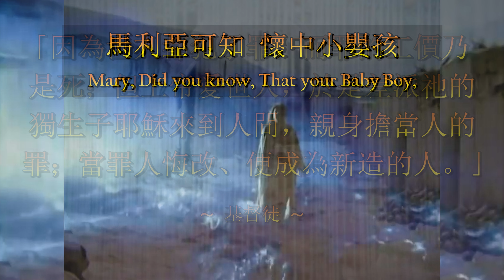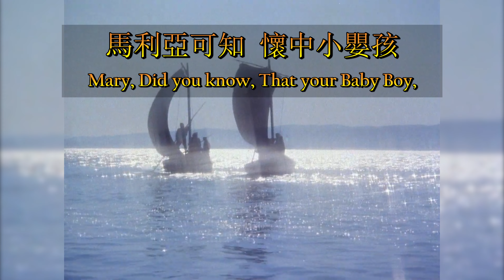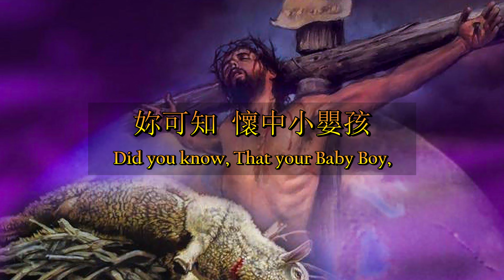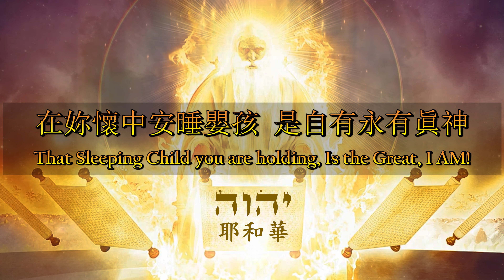馬利亞，妳可知道？（粵語）Mary, Did You Know?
Mary, Did You Know? 馬利亞，妳可知道？（粵語）

詞：Mark Alan Lowry（1958 - ），1984年
曲：Buddy Greene（1953 - ），1991年
中文：修自多個版本
Vocals: Wilson & Jane Li

「因為世人都犯了罪，而罪的工價乃是死；但上帝愛世人，於是差派祂的獨生子耶穌來到人間，親身擔當人的罪；當罪人悔改、便成為新造的人。」〜基督徒〜

馬利亞可知，懷中小嬰孩，有一天行在水上？
Mary, Did you know, That your Baby Boy, Would one day walk on water?
馬利亞可知，懷中小嬰孩，將拯救世上眾人？
Mary, Did you know, That your Baby Boy, Would save our sons and daughters?

妳可知，懷中小嬰孩，要改變妳一生？
Did you know, That your Baby Boy, Has come to make you new?
妳誕下這位嬰孩，將來要拯救妳！

馬利亞可知，懷中小嬰孩，能使瞎眼得看見？
Mary, Did you know, That your Baby Boy, Will give sight to a blind man?
馬利亞可知，懷中小嬰孩，能平靜狂風巨浪？
Mary, Did you know, That your Baby Boy, Will calm the storm with His Hand?

妳可知，懷中小嬰孩，有天使伴祂行？
Did you know, That your Baby Boy, Has walked where Angels trod?
當妳親吻這小嬰孩，妳是吻主的面！
When you kiss your Little Baby, You kiss the Face of God!

瞎眼得見，聾子聽見，死人也得復活！
The blind will see, The deaf will hear, The dead will live again!
瘸腿能行，啞巴開口，感謝讚美羔羊！
The lame will leap, The dumb will speak, The Praises of the Lamb!

馬利亞可知，懷中小嬰孩，是偉大創造主宰？
Mary, Did you know, That your Baby Boy, Is LORD of All Creation?
馬利亞可知，懷中小嬰孩，必統治地上萬國？
Mary, Did you know, That your Baby Boy, Would one day rule the nations?

妳可知，懷中小嬰孩，是神聖潔羔羊？
Did you know, That your Baby Boy, Is Heaven’s Perfect Lamb?
在妳懷中安睡嬰孩，是自有永有眞神！
That Sleeping Child you are holding, Is the Great, I AM!

Enspirian - YouTube - “The Book Of Daniel: Ancient Of Days” - Divine Music For Bible Reading, Worship, And Relaxation